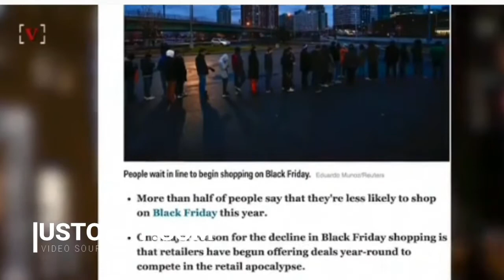Walmart Black Friday Ad 2017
walmart black friday 2017 ad release date

Electronics deals are a Black Friday staple. In 2016, Walmart offered an impressive $125 deal on a 40-inch Element or Hisense HDTV. Best Buy discounted select Amazon Fire tablets by up to $30.

No matter where you choose to spend your Black Friday (or Thanksgiving), you’re almost guaranteed to find TV and tablet doorbusters. Another electronics deal to keep an eye out for is smartphones.

If you’re in need of some affordable stocking stuffers, look no further than the video game, CD, DVD and Blu-ray department at most major retailers this Black Friday. You’ll find films and gaming titles deeply discounted from their original prices.

In 2016, Best Buy offered select Blu-ray+DVD+digital titles for $7.99 each. Walmart had certain video games for $27 each and a selection of over 200 DVD titles for $1.96 apiece.

No secret here. Black Friday is well-known for its offers of huge savings on washers, dryers, refrigerators and major kitchen appliances. Look for similar deep discounts again this year.

Last year at Sears, a Kenmore washer and dryer were on sale for $274.99 each when shoppers purchased the pair. Best Buy took up to 40% off major appliance top deals, and shoppers got a free Keurig K525 coffee brewer with purchase of two or more major appliances totaling $2,000 and up.

If you’re in the market for smaller appliances such as coffee makers, mixers, blenders or vacuum cleaners, expect deals this year from department stores such as Kohl’s, J.C. Penney and Macy’s.

Price matching may be exempt

Price matching is a common practice that allows customers to show retailers proof of a lower price elsewhere on an identical product and ask the store to match that competitor’s price.

But many retailers suspend or limit their price-matching policies on Black Friday. For example, Walmart’s policy excludes “price matches to other retailers for prices shown from Thanksgiving Day through Cyber-Monday,” which this year is Nov. 27.

Similarly, Target’s policy reads, “Price matches and adjustments to competitors will not be allowed for prices from Thanksgiving Day through the entire week after Thanksgiving.”

When price matching between retailers is largely off the table, it’s up to the shopper to compare prices and research which store has the best offer. That may mean comparing